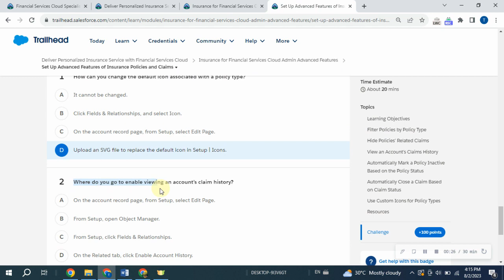Set Up Advanced Features of Insurance Policies and Claims | Insurance for FSC Admin Advanced Feature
Set Up Advanced Features of Insurance Policies and Claims
Learning Objective:

Filter policies by policy type.
Hide policies’ related claims.
View an account’s claims history.
Automatically mark a policy inactive based on the policy status and close a claim based on the claim status.
Use custom icons for policy types.